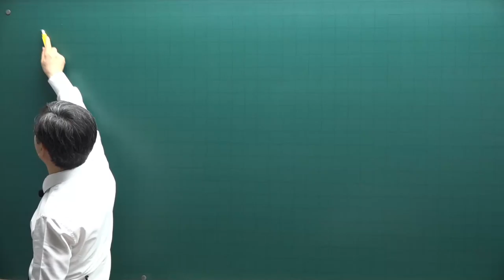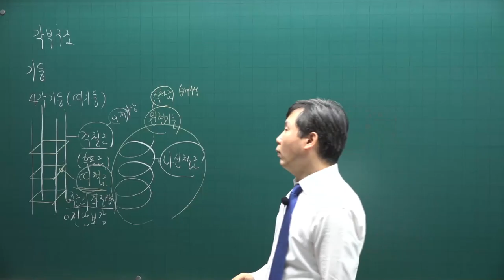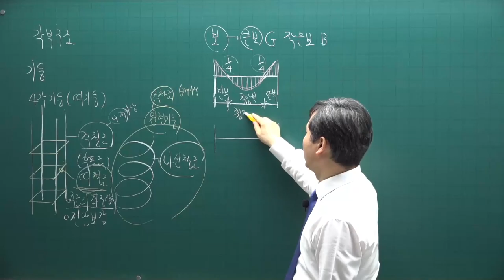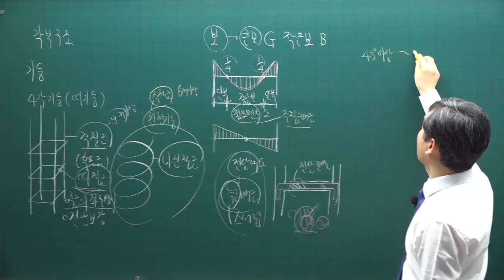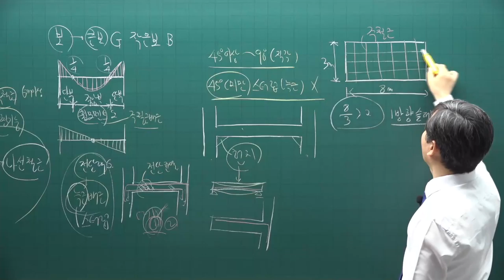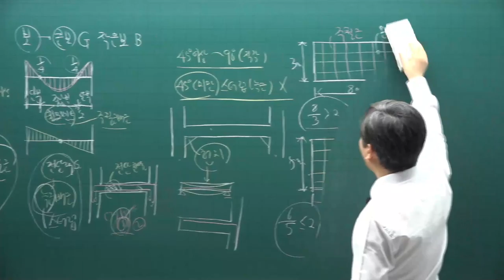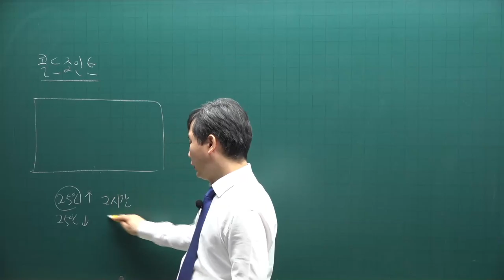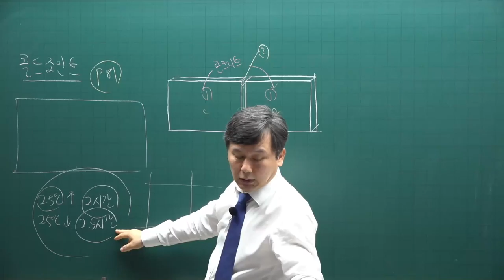[주전무] 2021년 주택관리사 시설개론 기본이론과정 16강